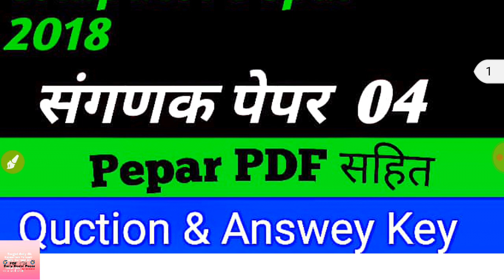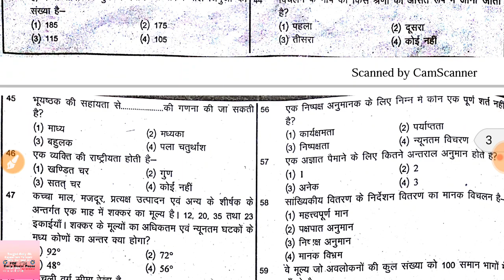Computor Model Pepar - 04 2018|| संगणक पेपर 2018|| rsmssb Pepar 2018// PDF 👇👇👇👇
संगणक भर्ती परीक्षा 2018
मॉडल पेपर नंबर-04

Answay Key  Coming soon
उत्तरमाला जल्द से जल्द अपडेट की जाएगी

संगणक भर्ती परीक्षा पेपर 2013